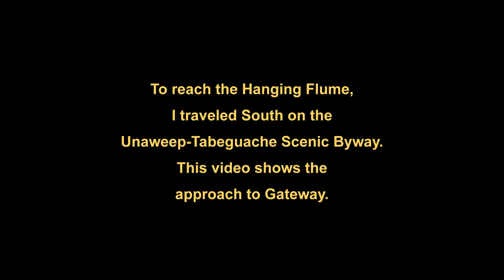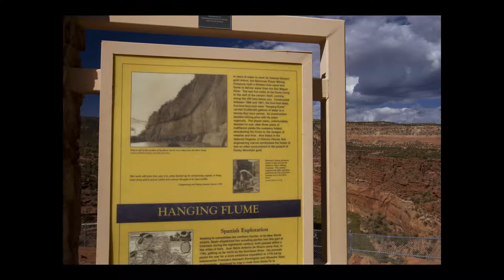The Hanging Flume in Colorado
This is a drone visit to The Hanging Flume, found South of Gateway, Colorado in the Unaweep-Guanabache Scenic Byway.  The Byway followes the Dolores and San Miguel Rivers, and is a scenic wonder all by itself.

The Hanging Flume was built by a gold mining company to transport huge quantities of water to its mining operations. Five miles of that flume they built is on a sheer vertical cliff above the river. The mine was eventually abandoned, and the flume left to decay.

For more adventures with drones and my career in scuba diving around the world, please visit my web